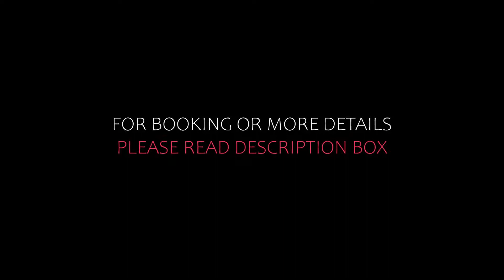Top 5 Recommended Hotels In Unterwossen | Best Hotels In Unterwossen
Queries Solved:
1) Top 5 Recommended Hotels In Unterwossen
2) Top 5 Hotels In Unterwossen
3) Top Five Hotels In Unterwossen
4) Top 5 Romantic Hotels In Unterwossen
5) 5 Best Hotels For Couples In Unterwossen
6) Hotels In Unterwossen
7) Best Hotels In Unterwossen
8) Top 5 5 Star Hotels In Unterwossen
9) Best 5 Star Hotels In Unterwossen
10) 5 Star Hotels In Unterwossen
11) Top 5 Luxury Hotels In Unterwossen
12) Luxury Hotel In Unterwossen
13) Luxury Hotels In Unterwossen
14) Luxury Stay In Unterwossen
15) Top 5 4 Star Hotel In Unterwossen
16) Best 4 Star Hotel In Unterwossen
17) 4 Star Hotel In Unterwossen

Track Title: Fiesta de la Vida
Artist: Aaron Kenny